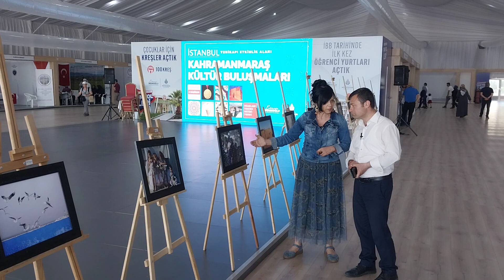Resim yaparak,Fotoğraf Çekerek kendisini bula bir Sanatçı; Emine Toprak-HALİL DEMİR